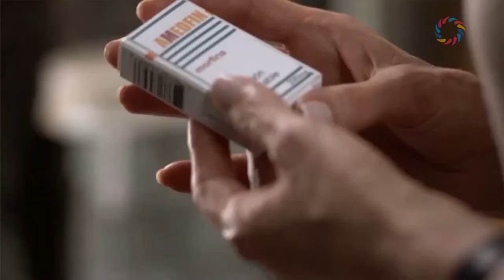MUJERES ASESINAS 2 TRAILER TVE